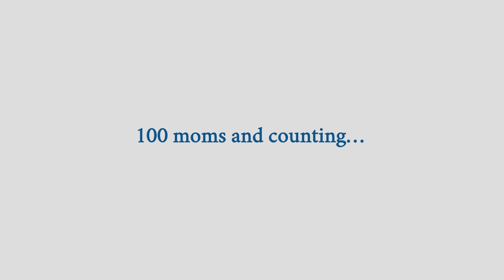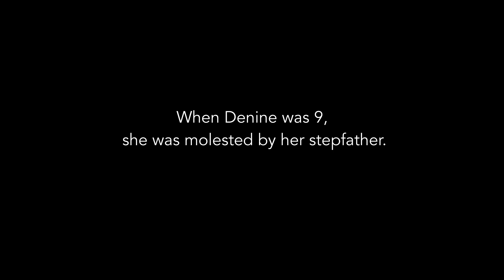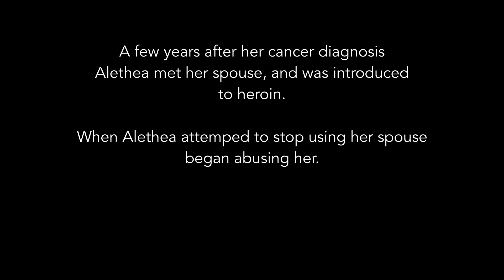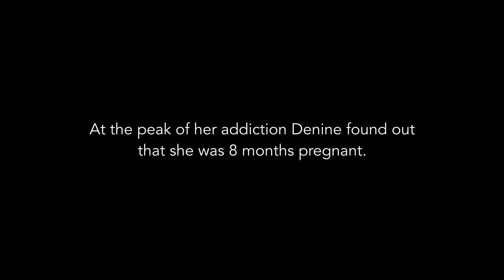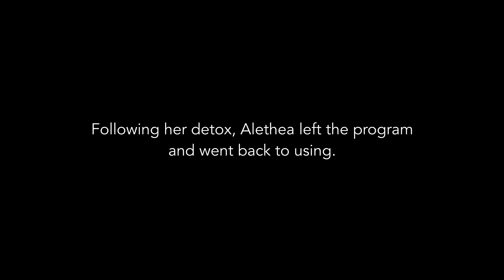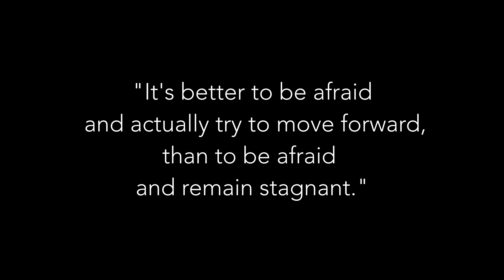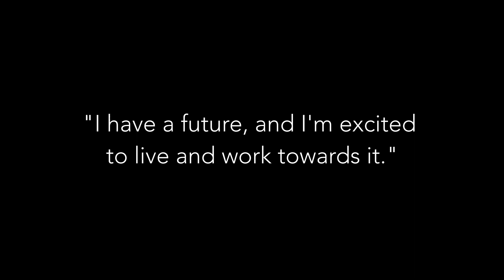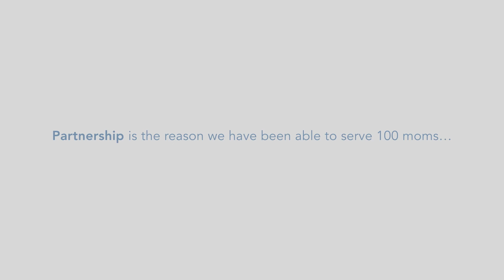For My Baby and Me -- A program helping pregnant women and new mothers in recovery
Overcoming substance use is difficult work. For pregnant women, recovery can seem unattainable. The For My Baby and Me Program is geared to serving this vulnerable population. It provides wraparound services, counseling and medication-assisted treatment to pregnant women and new mothers so they can recover from addiction. It's a community collaboration that relies on the cooperation of six community partners to be successful. We are proud to work with Capital Health, HomeFront, the Trenton Health Team, Inc., The Rescue Mission of Trenton, and the Henry J. Austin Health Center to offer this life changing program.